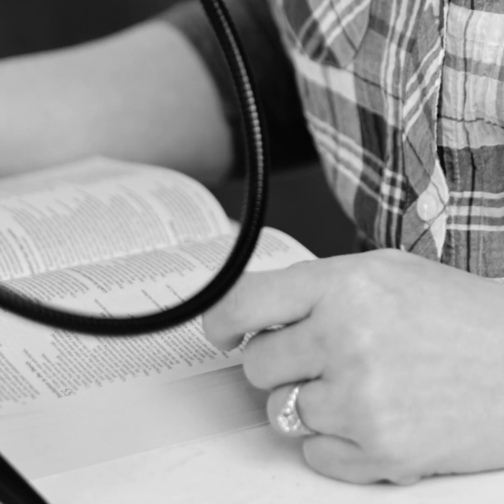Who Am I? You Don't Need More // Little Things With Amber Albee Swenson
In the seventh episode of the "Who Am I?" series, I encourage you to stop waiting till it feels like you have enough: money, strength, education. You may never feel you have enough, so do hard things now with what you have.

Did you know Little Things was a podcast first? If you don't have time to watch Amber dive into the Bible to help you navigate life's challenges on video, you can listen to her on the go! Just search "Little Things With Amber Albee Swenson" on your favorite podcast app!